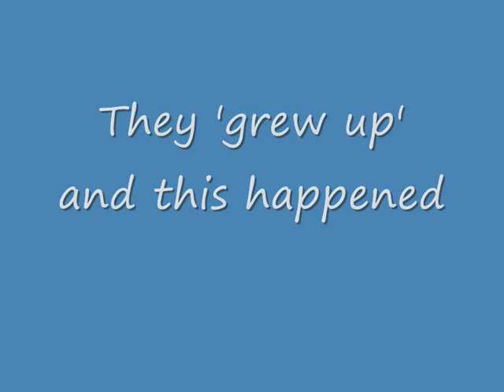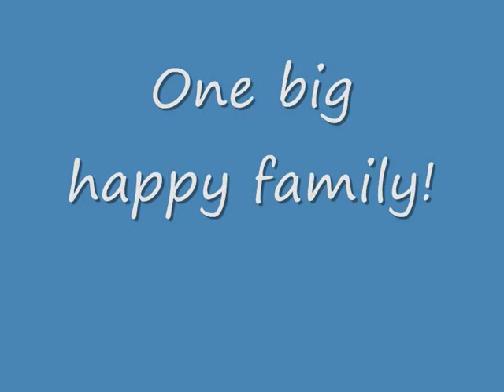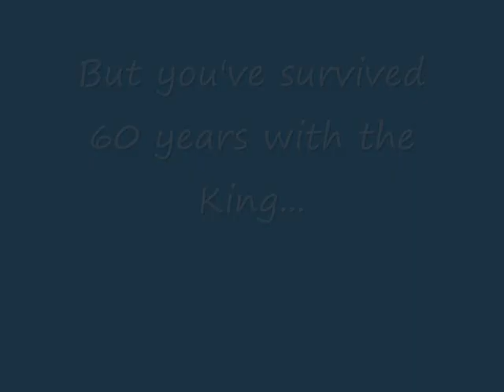Brenchley Diamond Wedding Anniversary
A look back on the 60 years of marriage between Rosemary and Kenneth Brenchley. Music - Blue Moon by Billy Eckystine